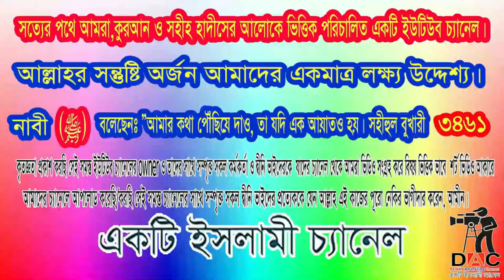ধর্মের নামে গোমরাহী,বিদআতি, ক্রয় এবং পরিণতি ধ্বংস।সৎকর্মশীলদের জন্য জান্নাত শায়খ মতিউর রহমান মাদানী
Islamic TVইসলাম- ই একমাত্র শান্তির পথST media20পিস ওয়াজ বাংলাBogura Salafi Media বগুড়া সালাফী মিডিয়াইসলাম আলোকিত পথAhmadullahQuraner Bin Mishal OfficialNTV NewsEkattor TVSOMOY TVChannel 24 Rtv NewsChannels TelevisionYoutube Tips And Tricks SD Islamic houseBDBD IT TouchIslamic Lecture & Jalsha 2Shaikh Motiur Shaikh Motiur Rahman OfficialRahman Officiallslam indabaQB Tvইসলামের পথে..Mahi Islamic MediaMahi Islamic Mediaআল ফাতাহ টিভিchannel Dewan Islamic Channel sheikh ইসলামিক_গজল AR FACT#icc_dammam#motiurrahmanmadani#banglawaz2023#মতিউর_রহমান_মাদানী motiurrahmanmadani ফেসবুক পেইজ# Bd Bangla Waz#motiur_rahman_madani#islamicepoast#allhahuakbar#islamicstatus#kaymoteralamot#JamunaTelevision JTV যমুনাটিভি banglawaz youtube instagram videoMy first vlog❤️❤️ my first vlog।।my_first_video firstvlog my_first_vlog my_first_video my_first_vlog_on_youtube my first vlogs মায়ের_কান্নার_ওয়াজ my first vlog,my first vlog video2023viral video#viral video2023#দোয়া,মায়াজাল my মুনাফিক নামাজ wazsheikh ইসলামিক_ভিডিও motiurrahmanmadani banglawaz2023ইমাম খোমেনির গোমরাহী ও পথভ্রষ্টতা,আল্লাহর নামে খারাপ চিন্তা,হাদীসের নামে জালিয়াতি,জাকির নায়েক,শায়খ আব্দুর রাজ্জাক বিন ইউসুফের নামে মিথ্যা অপবাদ,এনায়ে তুল্লাহ আব্বাসী,নায়েক,পর্দাহীন,ইমাম খোমেনি,শেখ মুহাম্মদ ইমরান হুসাইন,হাদীসের মর্যাদা,ইসলামি রাস্ট্রের,তাহেরি,আল্লাহর নিয়ে মনে খারাপ ভাবনা আসলে,মুসলমান কি চিরকাল জাহান্নামে থাকবে,সাদ সাহেবের মস্তিষ্ক খারাপ হয়ে গেছে,ঈমানদার ও সৎকর্মশীলদের জন্য জান্নাত,ঈদের জামাত,ধরা খেল সব ভন্ডামি ভণ্ডামি